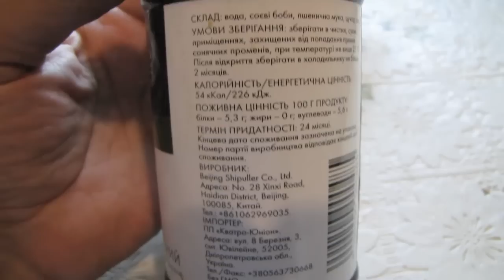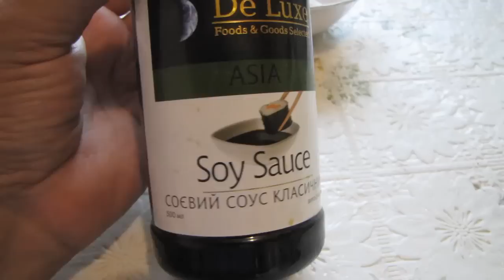Маринованные перепелиные яйца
Как мариновать перепелиные яйца.